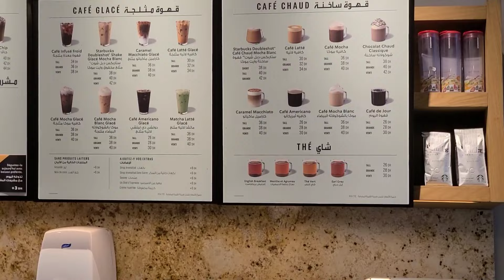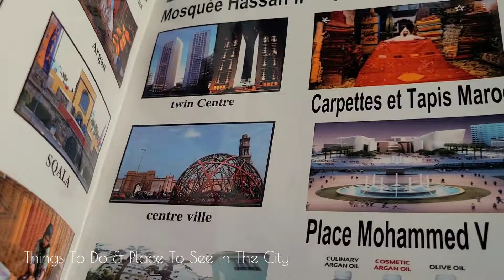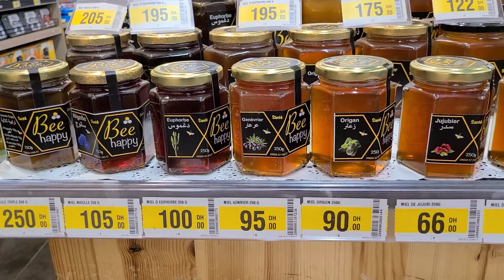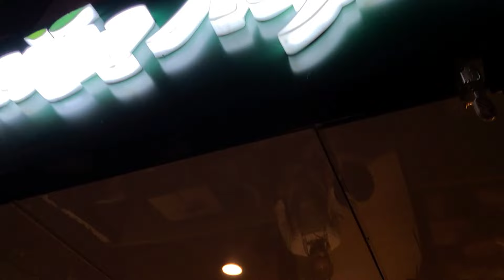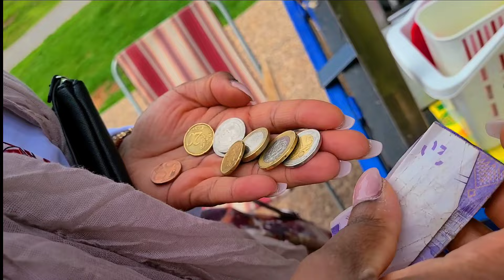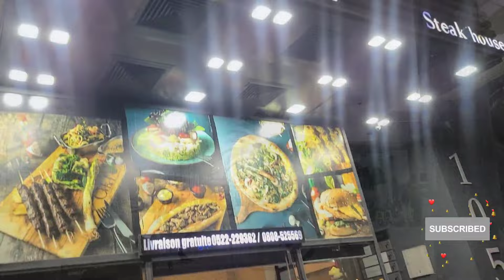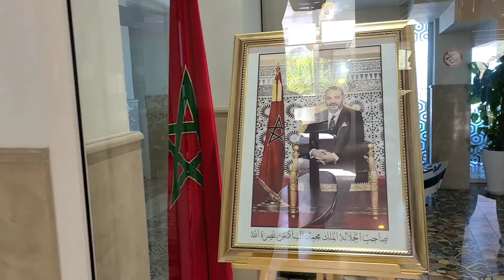Casablanca Vlog: Movie Set | Hassan Mosque | Arab League Park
Welcome to MORROCO Empire Family!

This is Part 3 of 5 part vlog series in Morrocco.

In each vlog, I will be showing you all a different city in beautiful Morrocco. I hope you all enjoy the series and learn something new about North Africa.

At the end on the series, I will be post a vlog with me discussing all the places I stayed, restaurants, activities, cost and more.

Youtube Videos